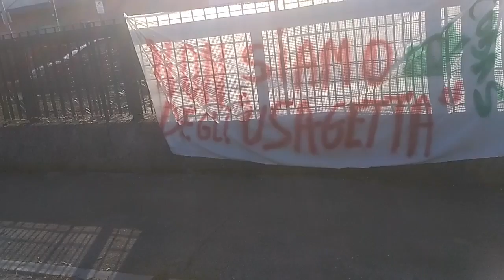Tribano(Pd) - Sciopero alla Michelin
Intervista a Mbarek El Asri, delegato e lavoratore e a G. Paglia (SI)